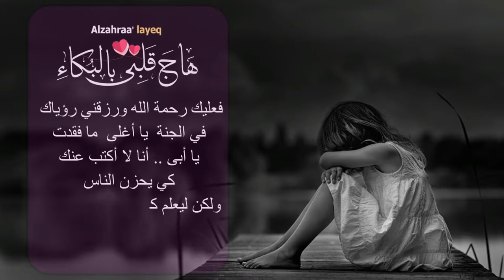الأنشودة التي أبكت العالم | أناشيد يوم اليتيم - هاج قلبي بالبكاء النابغة الزهراء لايق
• Track Info:
بكت و أبكت الملايين الزهراء لايق حلمي في انشودة اليتيم هاج قلبي بالبكاء
أناشيد أطفال - يوم اليتيم
أغانى يوم اليتيم
أغنية عن يوم اليتيم مكتوبة,
تحميل أغنية يوم اليتيم,
اغانى عيد اليتيم,
اغاني عن اليتيم mp3,
أغنية عن اليتيم,
أغنية عن اليتيم مصرية,
أغنية انا محتاجلك اوعى تسيبني,
اغنية أول جمعة من أبريل,